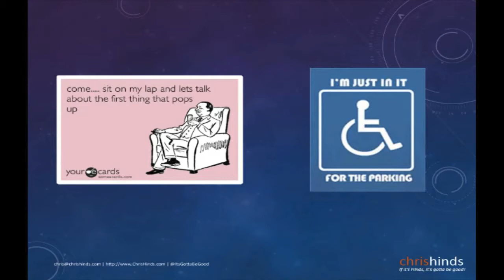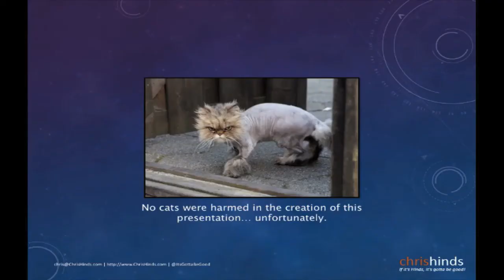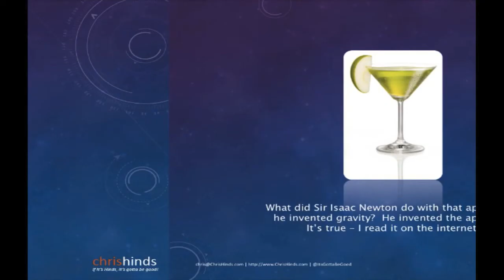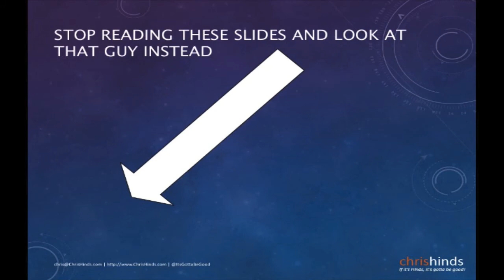Looking From a Different Perspective: Chris Hinds